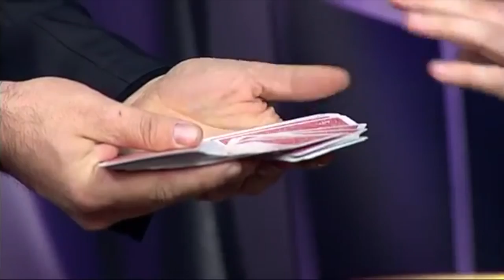La moneda PERFORA La Baraja ( Truco de Magia ) por Dario Hueta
Truco de magia de la Baraja Volcán donde la moneda perfora la baraja con Dario Hueta a Quique Peña en V7 Show